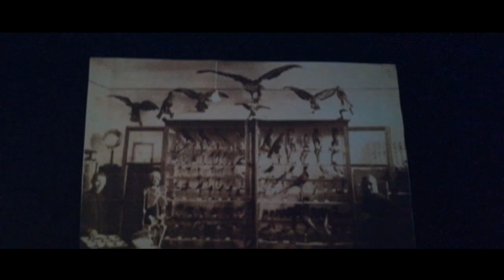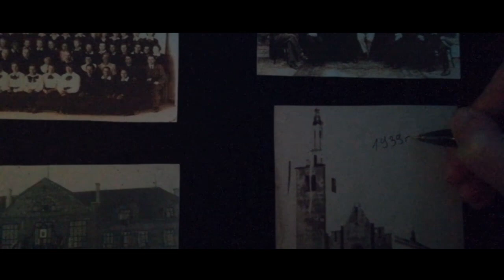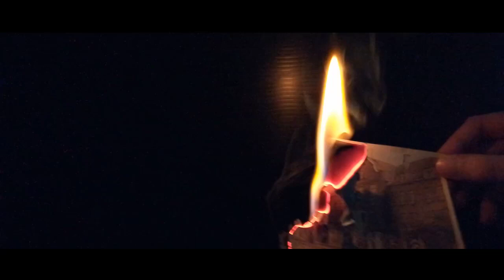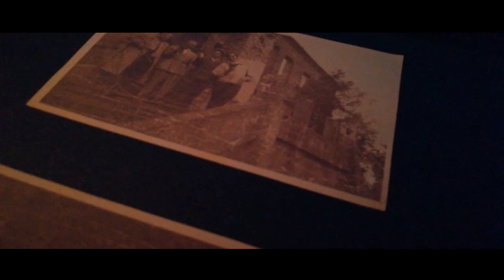I FILM: Historia salezjanów w 5 minut - Sokołów Podlaski 1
Pierwszy film zgłoszony w konkursie: Historia salezjanów w 5 minut